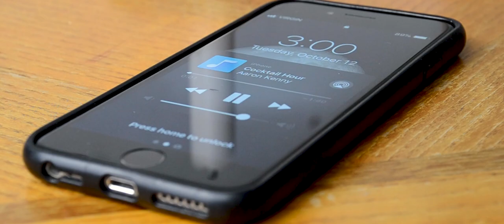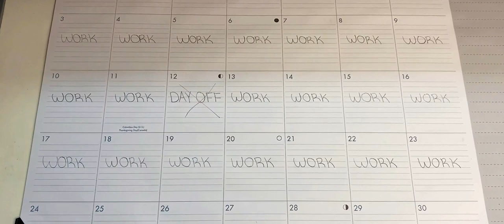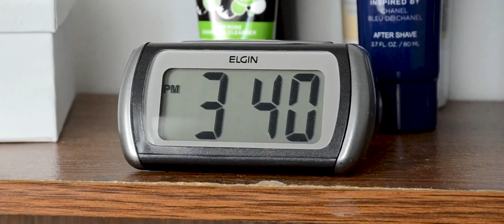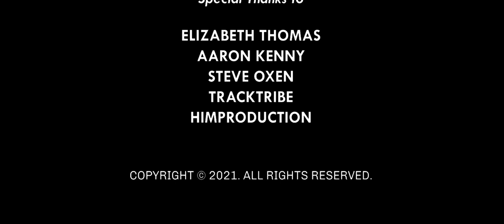DAY OFF | A Comedy Short Film (2021)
DAY OFF (written and directed by Martin Maty) tells the story of Oliver, a busy guy, who is enjoying his 'once in a lifetime' day off when the girl he has met online plans to meet him in person the same day.

A story written by Martin Maty.

Written, Directed and Edited by: Martin Maty
Starring: Martin Maty and Sagal Rirash
Produced by: Martin Maty
Director of Photography: Martin Maty

NOTE: Captions are available in this video (English CC).